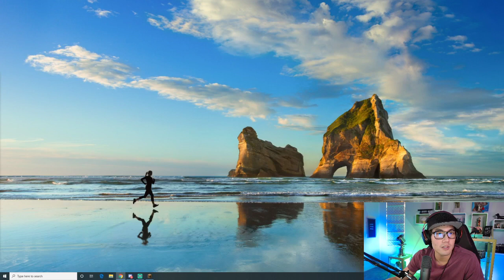[06/22/2020] itsRyanHiga - Ohayo/konnichiwa... we valo/mining/chatting? (Part 3)